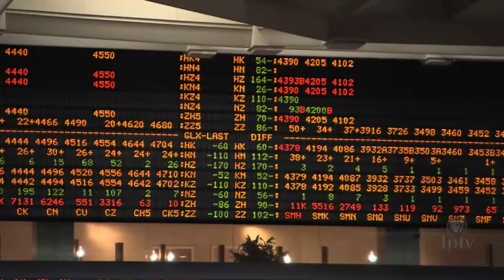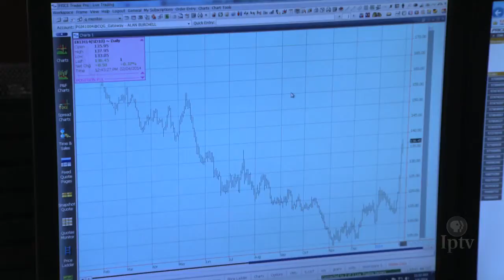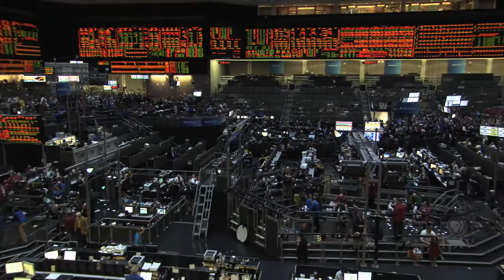Career Profile: Commodities Trader | Jack Scoville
Jack Scoville is a Commodities Trader placing trades for others at the Chicago Board of Trade.

Market to Market Classroom provides insight on the experiences, education and opportunities from a variety of career professionals working in agriculture-related industries.